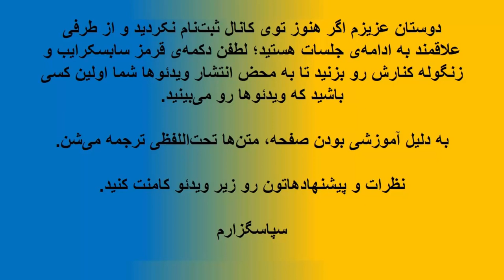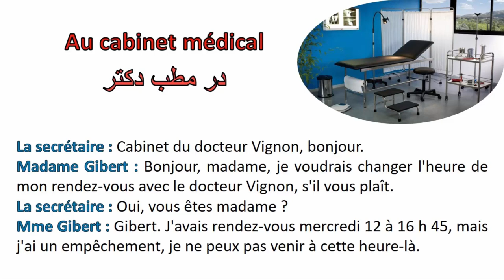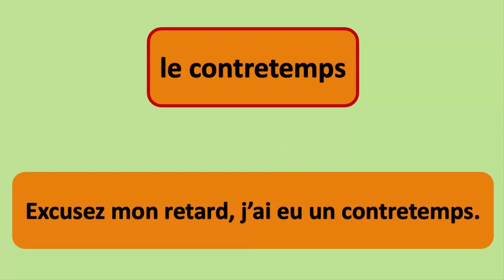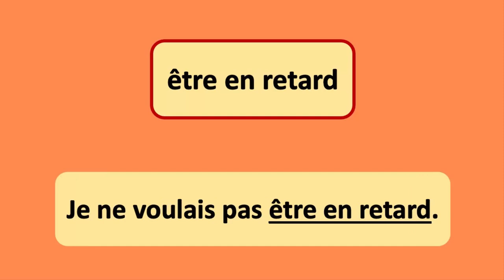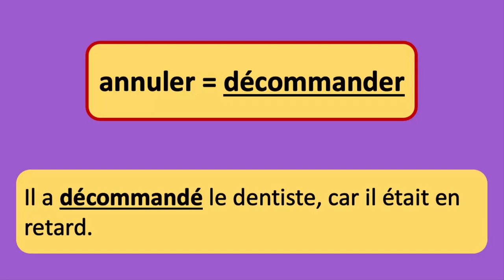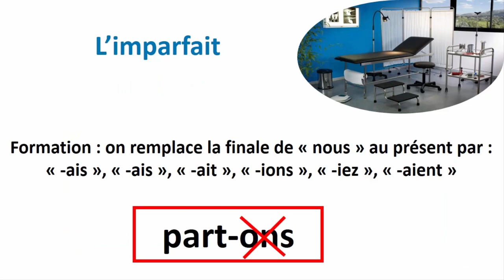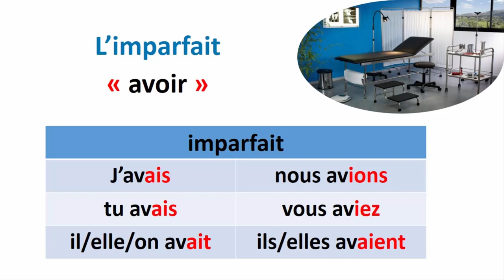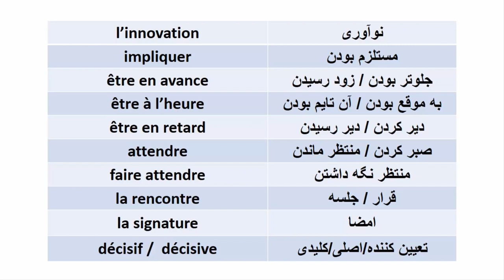آموزش مکالمه زبان فرانسه - جلسه 14 : در مطب دکتر